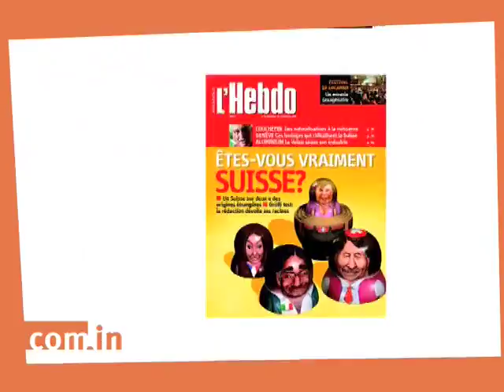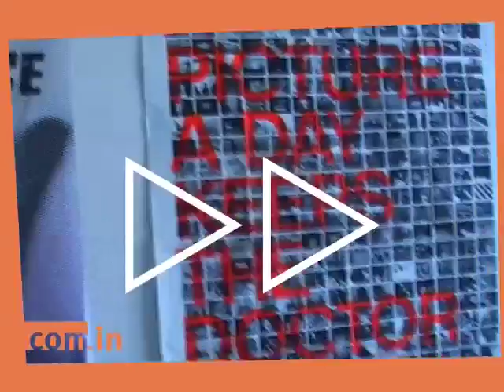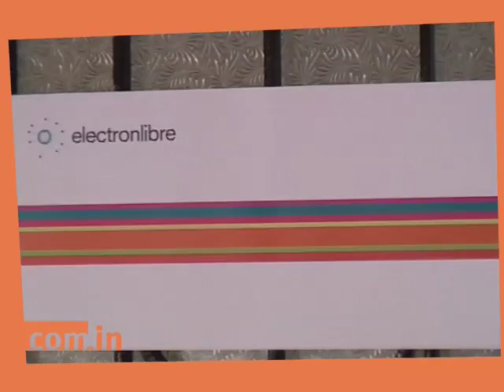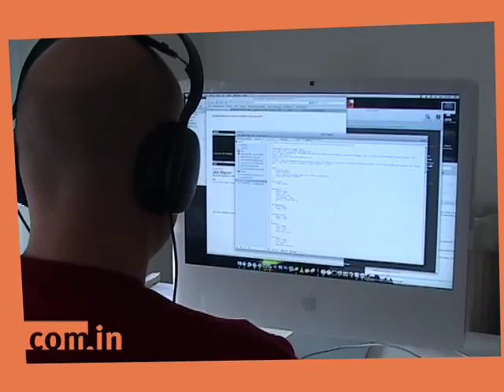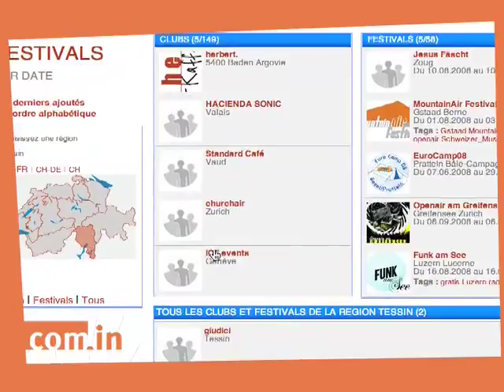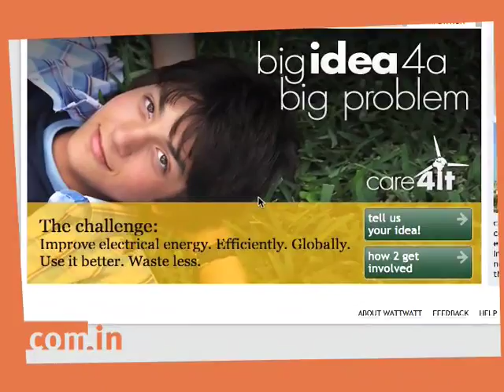Comin le Podcast #4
Interview chez Electron Libre. Présentation de cette agence digitale par Marc Goehring (directeur associé); sa création, ses réalisations, son évolution...